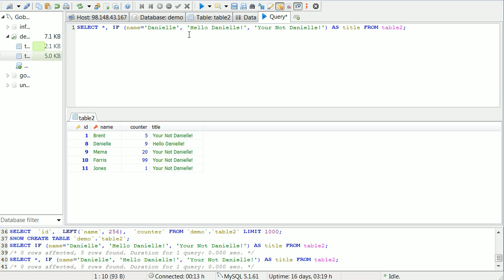Intermediate MySQL: Select If Statements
This tutorial goes over how to use an if statement inside of a select query to get new/better results.